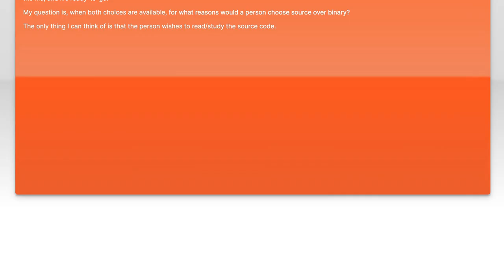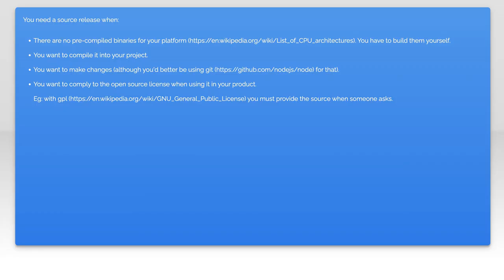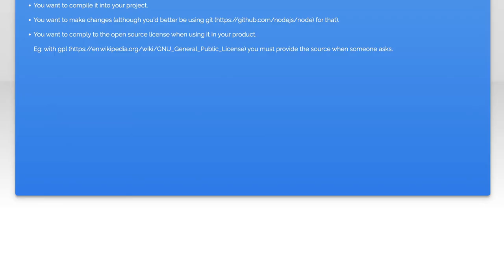Source Release vs Binary Release: Key Advantages Explained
In the world of software development, understanding the differences between source releases and binary releases is crucial for making informed decisions. This video delves into the key advantages of each approach, highlighting how they impact flexibility, performance, and ease of use. Whether you're a developer, a project manager, or simply curious about software distribution, this exploration will equip you with the insights needed to choose the right release strategy for your projects.

Today's Topic: Source Release vs Binary Release: Key Advantages Explained

Related to